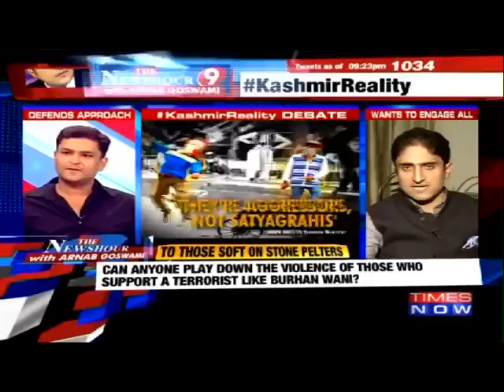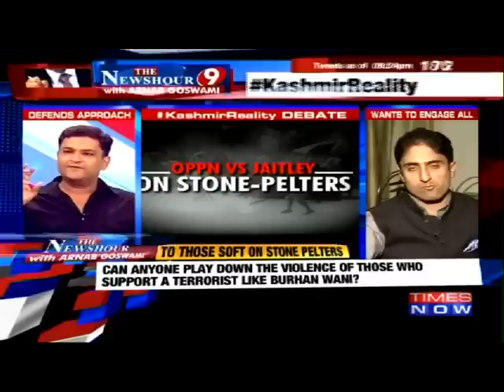Mehbooba Mufti Responsible for Kashmir Unrest?: The Newshour Debate (22nd Aug 2016)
KashmirReality Is there any doubt about Pakistan aiding Kashmir protests?